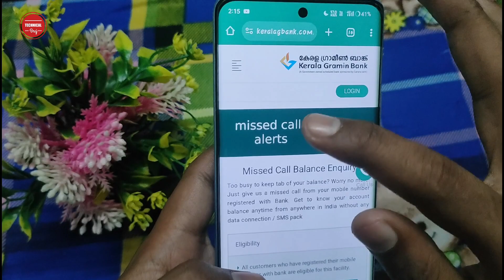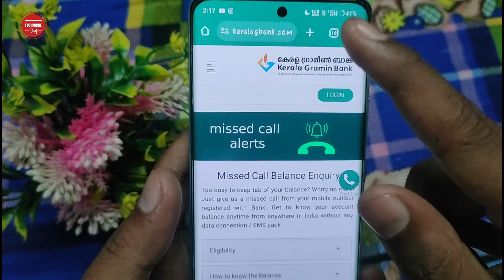How To Check Bank Balance in Kerala Gramin Bank | Kerala Gramin Bank Balance Check Miss call Number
How To Check Bank Balance in Kerala Gramin Bank | Kerala Gramin Bank Balance Check Missed call Number | Technical Braj

Hello Dosto Namaskar Apko apne Technical Braj YouTube Channel par apka Swagat hai, Dosto Mai Hu Braj Kishor, Doston Agar Aap Kerala Gramin Bank ka Account Balance Check karne ke baare me bataya hu. jis se aap Apne Ghar baithe bahut Asani se Ek missed Call Kar ke apne Bank Ka Account Balance Jaan skte hai. Agar apko Kerala Gramin Bank ka Account Balance check karne me koi Problem ho rhi ho to aap niche Comment jarur kare.

1) How To Check Bank Balance in Kerala Gramin Bank.
2) Kerala Gramin Bank Missed call Balance Enquiry Number
3) Kerala Gramin Bank Balance Enquiry Number
4) Kerala Gramin Bank Balance Check
5) Miss call Balance Enquiry
6) Kerala Gramin Bank Balance Check Miss call
7) Kerala Gramin Bank Balance Check Toll Free Number.
8) kgb bank balance check number
9) Kerala Gramin Bank Account Balance Check Number.
10) kgb bank balance check